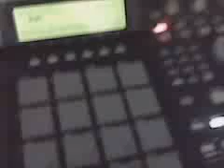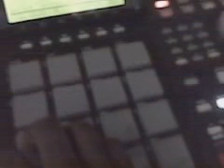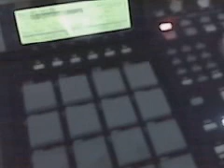UrbanMiracle Making A Beat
The UrbanMiracle in the lab making beats